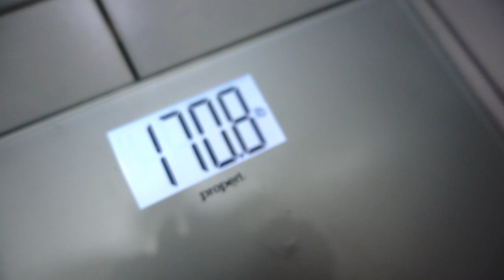I FEEL LIKE SH** | EPISODE 7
TONS OF RIDIN FOOTAGE IN THE COMING VIDEOS!